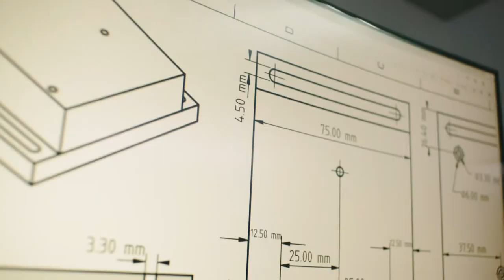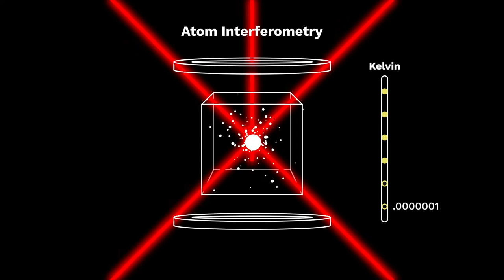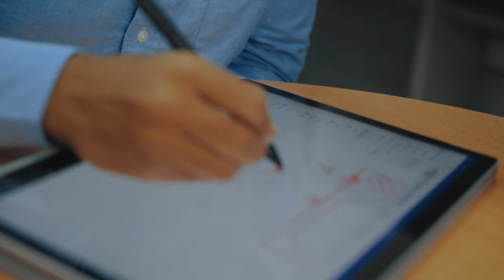Atomionics Company Video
Atomionics, a quantum tech start-up based out of Singapore is making next-generation gravimeter using Atom Interferometry. It will be used for navigation and resource exploration.
Meet the team of Atomionics